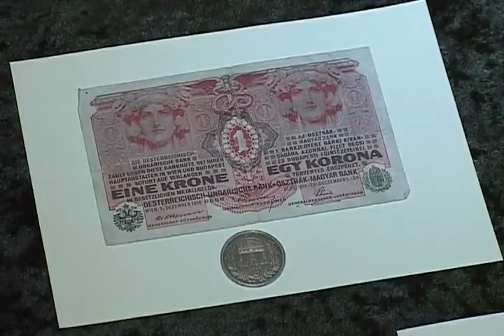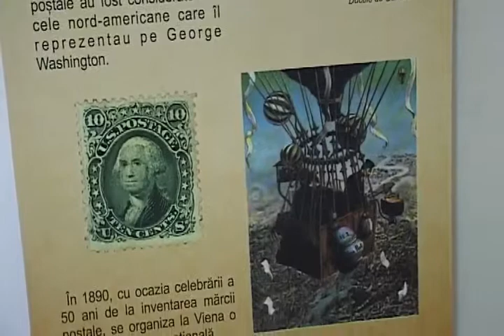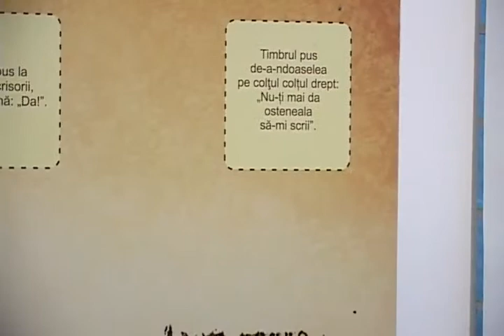Istoria serviciilor poştale la Braşov